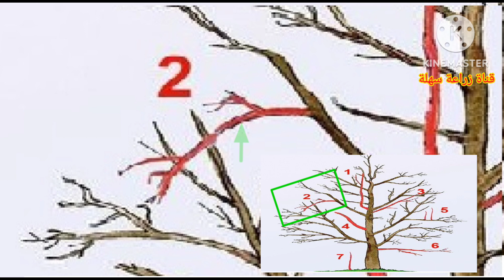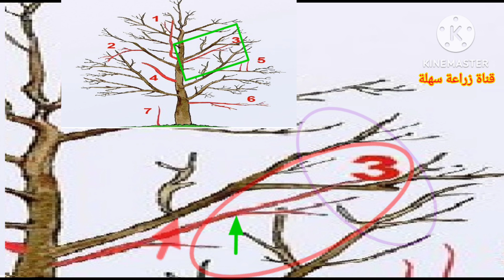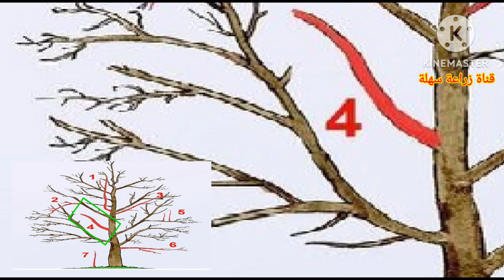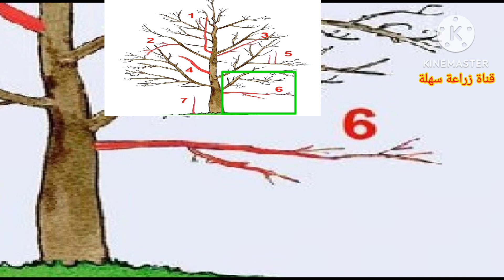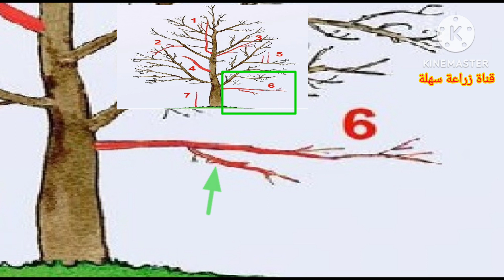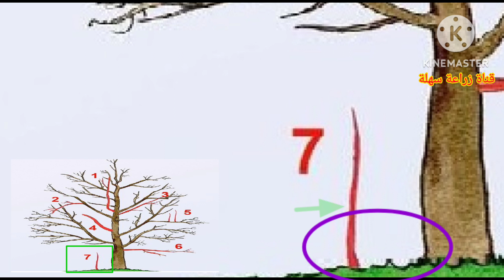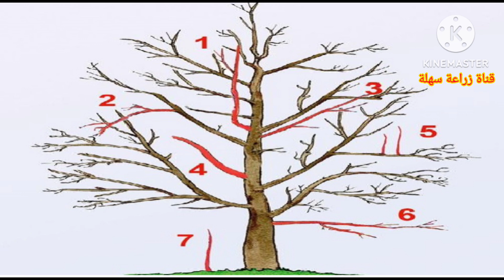لماذا شجرتي المثمرة لاتثمر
زراعة سهلة .. قناة متخصصة ومهتمة بالزراعة المنزلية السهلة للمبتدئين في البلكونات والحدائق وعلي الأسطح.. والعناية بالنباتات الداخلية  والخارجية وآكثارها من البذور والشتلات والعقل ... كذلك صنع الأسمدة المختلفة في المنزل والتعريف بكل أنواع التربة.. كل ماتريد معرفته عن النباتات من تعريفها وطرق العناية بها وآكثارها وتقليمها ستجدها بأسلوب سهل وبسيط في كتالوج لكل نبات
 شجرتي المثمرة لاتثمر ؟
سؤال مهم وتساؤل اهم لمحبي زراعة اشجار الفاكهة المثمرة
 شجرتي المثمرة لاتثمر ؟لماذا
الشجرة المنهوبة لاتثمر

الغصن رقم 1 غصن حديث النمو وظهر في منطقة محرم عليه ... وغير مسموح بالظهور فيها الا للقادة المتخشين
الغصن رقم 2 برضه بيتعدي علي حقوق الغيرمن الاغصان التانية لكن بصورة مختلفة
الغصن رقم 3
نقدر نقول عليه لص متخفي مخالف لاكتر من قانون في عالم النباتات
الغصن رقم 4 اما انه غصن ميت او غصن مريض
الغصنين رقم خمسة مخالفين لقانون انهم حديثي النمو
الغصن رقم 6 مخالف لكل الاغصان اللي سبقت  بأنه ظهر في منطقة منخفضة
الغصن رقم 7
بيتسمي سرطان .. وفعلا اسم علي مسمي